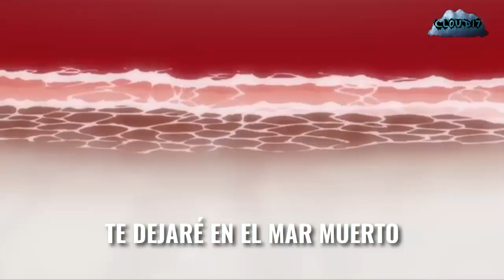Shinji Ikari vs Simon (RAP) - Batallas de la Ficción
Batalla entre los dos animes de mechas más  ̶s̶o̶b̶r̶e̶v̶a̶l̶o̶r̶a̶d̶o̶s̶  famosos.

Shinji Ikari: Cloud17
Simon: Zhrine